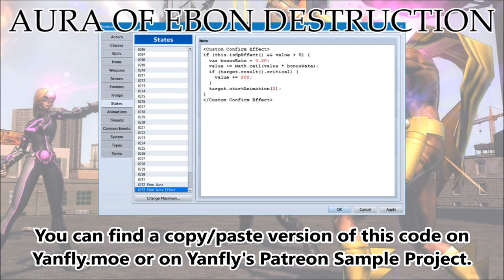Tips & Tricks - Aura of Ebon Destruction (Champions Online) - RPG Maker MV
The Aura of Ebon Destruction is an aura effect from Champions Online. It is used for allies to increase the amount of damage they deal and inflict more damage on critical hits, too!